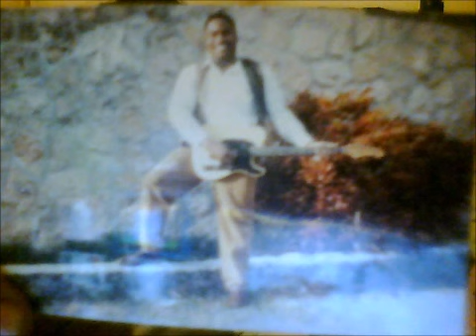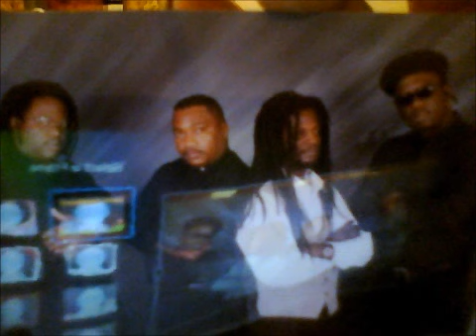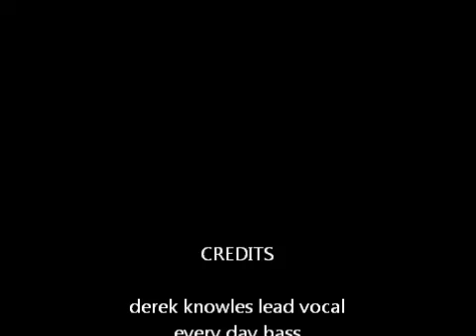New sensation band /Give me a chance